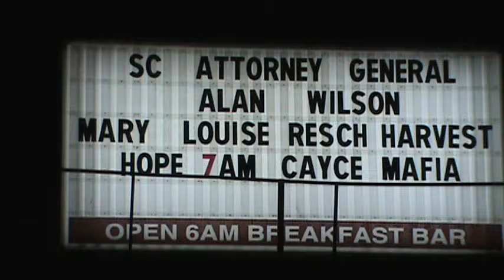Cayce Mafia Breakfast, Attny. Gen. Allen Wilson 2/17/12 .mpg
Mr. Wilson gives us a update about what he and his office are doing.